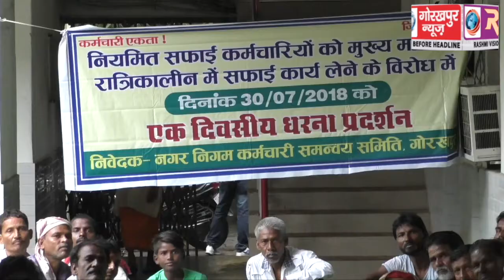नगर निगम कर्मचारी समन्वय समिति की चेतावनी के बाद भी नही माना नगर निगम प्रशासन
नगर निगम कर्मचारी समन्वय समिति की चेतावनी के बाद भी नही माना नगर निगम प्रशासन, सफाई कर्मचारियों ने दिया धरना, कहां लिखित आश्वासन नहीं मिला तो बुधवार से करेंगे हड़ताल